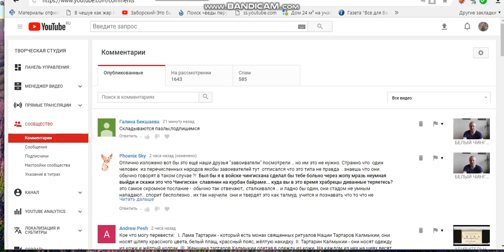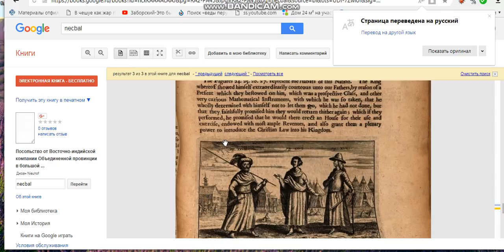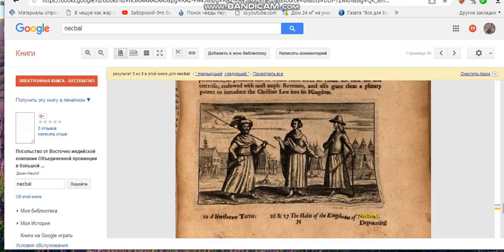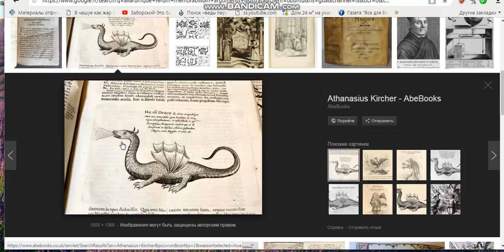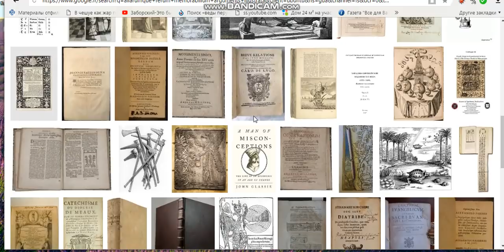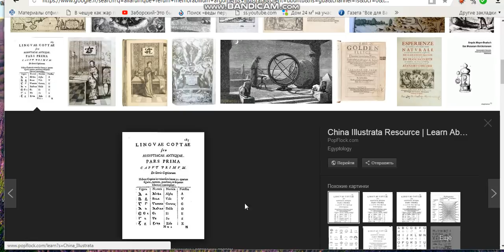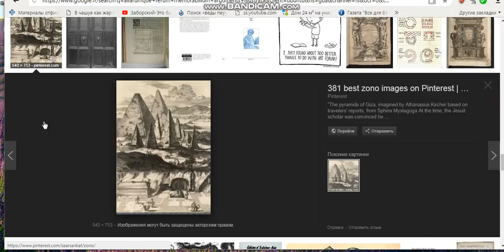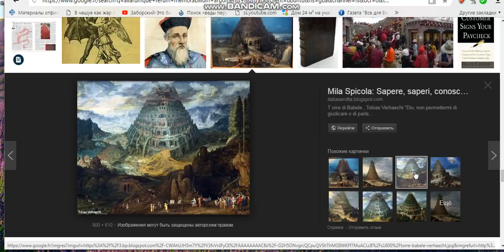ЦЕЛАЯ КУЧА ДОКУМЕНТОВ О ТАРТАРИИ.ГОГЕ МАГОГЕ И УДИВИТЕЛЬНЫХ ЖИВОТНЫХ афанасий кирхер 1630